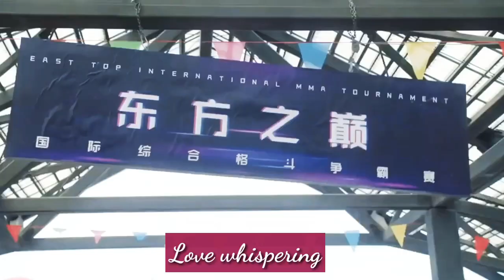New Korean Mix Hindi Songs 2021💗Romantic Love Story | Robot Love Story| pandoram | cinclip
Hello everyone..

The Channel is about korean mix hindi songs & Chinese mix songs. We always try to entertain and satisfied you with our videos with our best efforts.

New Korean Mix Hindi Songs 2021💗Romantic Love Story|Aankh Uthi Mohabbat Ne|Lut Gaye|pandoram|cinclip

Your Queris:-
korean drama
korean song
korean mix hindi songs heart touching sad love story
korean mix hindi songs school love story romantic kiss
korean mix hindi songs school love story kiss
korean mix hindi songs sex love story
korean mix hindi songs historical love story
korean mix hindi songs high school
korean mix hindi songs high school crush love story
korean mix hinsi songs historical
korean mix hindi songs high school love story handsome boy
korean mix hindi songs high school love story funny
korean mix hindi songs high school love story 2021
korean mix hindi songs high school love story 2020
korean mix hindi songs high school love story bad boy
korean mix hindi songs hit the top
korean mix hindi songs high school love triangle
korean mix hindi songs high school love on
korean mix hindi songs high school crush
korean mix hindi songs 2021 high school
new korean mix hindi songs high school
new korean mix hindi songs high school crush love story
korean mix hindi songs cute high school love story
korean mix hindi songs chinese high school love story
new korean mix hindi songs 2020 high school crush love story cin klip
new korean mix hindi songs 2020 high school crush
new korean mix hindi songs cute high school love story
new korean mix hindi songs cute korean high crush school chinese love story 2021
new korean mix hindi songs cute korean high crush school chinese love story 2021 the love mashup
new korean mix hindi song 2020 hifh school crush love story love sight
new korean mix hindi songs 2020 chinese love story
new korean mix song
new korean mix hindi songs 2021 chinese love story
new korean mix hindi songs chinese high school crush love story 2021
new korean mix hindi songs 2020 cute school love story
new korean mix hindi songs 2021 school love story
new korean mix hindi songs 2021 romantic
new korean mix hindi songs 2021 cute school love story
new korean mix hindi songs 2021 hate but love
new korean mix hindi songs 2021 love story
simmering senses
thakur g007
cin clip
pandoram
yuna lim
Chinese mix hindi songs